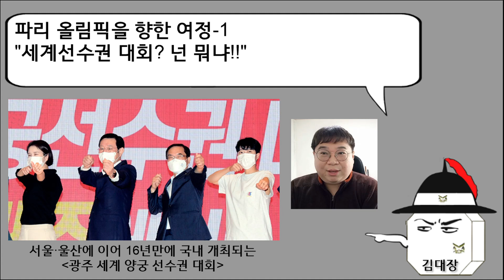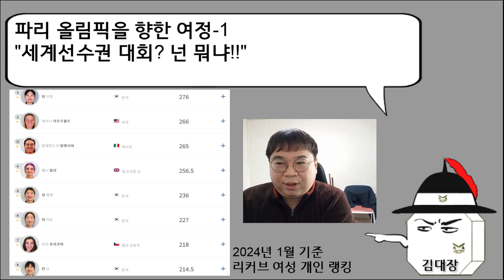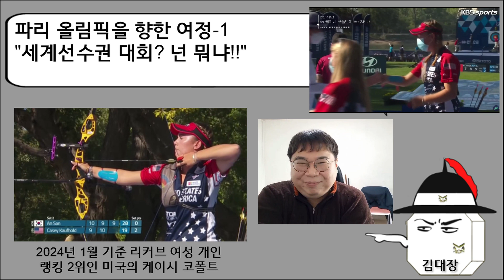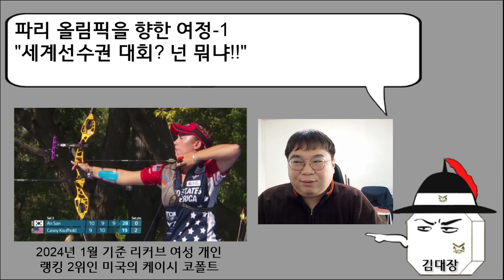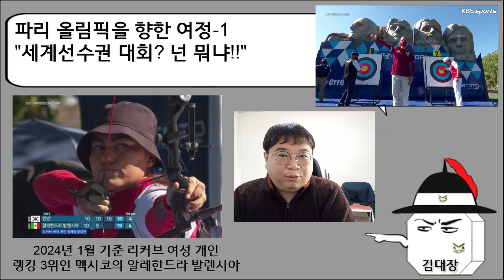[양궁] 세계선수권 대회 넌 뭐냐?-도쿄 3관왕 안산 식빵 전설